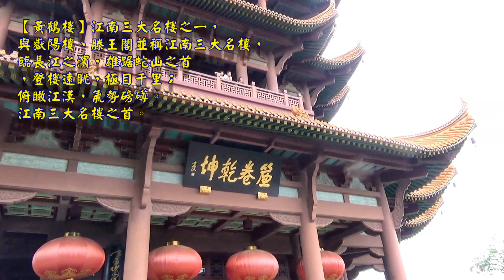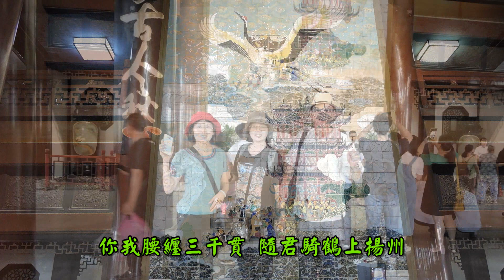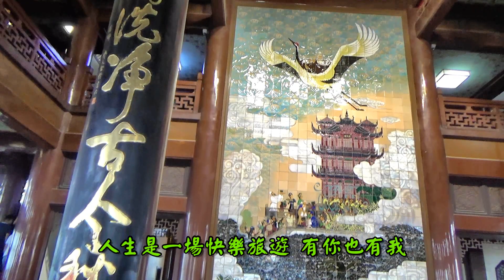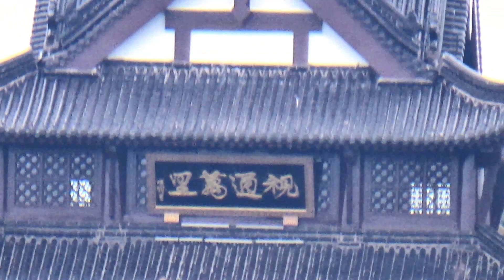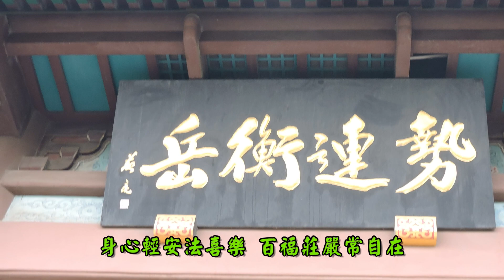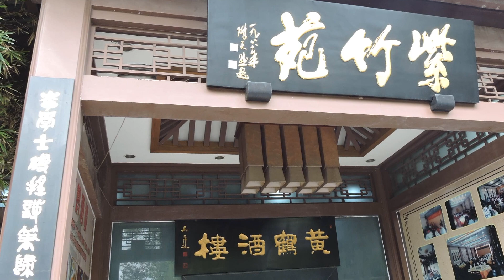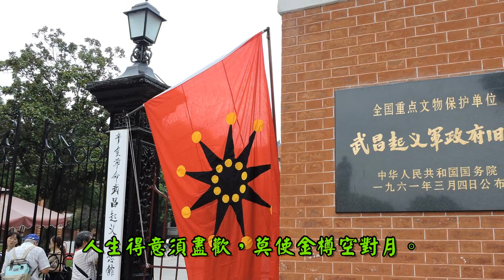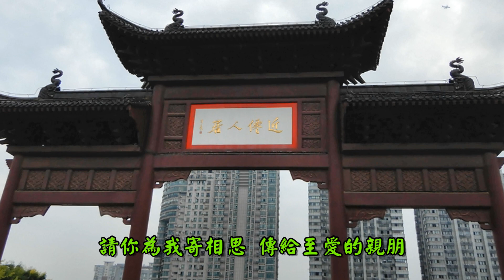2018.湖北8日遊之第七日.恩施坐動車，回武漢【黃鶴樓】【辛亥革命紀 念館】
湖北八日遊.第七天.恩施坐動車，回武漢【黃鶴樓】【辛亥革命紀

念館】

【黃鶴樓】江南三大名樓之一，與嶽陽樓、滕王閣並稱江南三大

名樓，赤紅廊柱金黃琉璃瓦，金碧輝煌是遊人每到武漢必遊之處

。黃鶴樓是蜚聲海內外的名勝，她瀕臨長江之濱，雄踞蛇山之首

，登樓遠眺，極目千里；俯瞰江漢，氣勢磅礡。樓姿之雄偉，居

江南三大名樓之首。自古享有「天下絕景」和「天下江山第一樓

」的美譽。
【辛亥革命紀念館】主體建築為二層紅色樓房，因此俗稱「紅樓

」。武漢辛亥革命博物館是依託全國重點文物保護單位中華民國

軍政府鄂軍都督府舊址而建立的以紀念辛亥革命為主題的專題性

博物館，位於武昌區閱馬場廣場北端，西鄰黃鶴樓，北倚蛇山，

南面首義廣場。武昌因此被譽為「首義之區」，紅樓則被尊崇為

「民國之門」。

435.作客黃鶴樓.神遊曲 詞曲唱/鄭醫師

你我腰纏三千貫 隨君騎鶴上揚州
扶搖鵬飛幾萬里 今晚作客黃鶴樓
昔人已乘黃鶴去 此地空餘黃鶴樓
黃鶴一去不復返 白雲千載空悠悠

人生是一場精彩大戲 難說功與過
人生是一場快樂旅遊 有你也有我

楚河漢界 離騷墨客 歷史誰走過
三峽大壩 神農採藥 我到此ㄧ遊

晴川歷歷 歸元無二 大意會失荊州
東湖聽濤 恩施峽谷 土家一杯酒

378.法樂四時歌 詞曲唱/正富 編曲/曾名宏

1.春花媚 春鳥哀 東風吹解帶
桃紅杏美一樹粉白 思念心所愛
春有百花秋有月 夏有涼風冬有雪
若無閒事掛心頭 便是人間好時節

2.夏荷蓋 芙蓉白 夏雨灑情懷
蓮田青碧 君為我採 思念心所愛
慈悲喜捨心田栽 心開意解見如來
身心輕安法喜樂 百福莊嚴常自在

3.秋月明 秋露白 清涼羅裳開
秋月明亮 乞巧天嬌 思念心所愛

4.朔風寒 冬雪白 幾樹梅花開
一剪清香 飲酒歡歌 思念心所愛

356.將進酒 (李白)編曲/趙紅軍 曲/融熙. 唱/鄭醫師

君不見 黃河之水 天上來，
奔流到海 不復回？
君不見 高堂明鏡 悲白髮，
朝如青絲 暮成雪？

人生得意須盡歡，莫使金樽空對月。
天生我才必有用，千金散盡還復來。

烹羊宰牛且為樂，會須一飲三百杯。
岑夫子，丹丘生，將進酒，君莫停。

與君歌一曲，請君為我傾耳聽。
鐘鼓饌玉不足貴，但願長醉不用醒。
古來聖賢皆寂寞，惟有飲者留其名。
陳玉昔時宴平樂，斗酒十千恣歡謔。

主人何為言少錢？徑須沽取對君酌。
五花馬、千金裘。呼兒將出換美酒，
與爾同銷 萬古愁。

與爾同銷 萬古愁。

333.唱聲佛號寄給你 詞曲/融熙 自彈唱

天上的風啊 吹啊吹不停
地上的人兒 為何不久長
我在思念思念 你們現今在何方
天上的雲啊 飄啊飄不停
地上的人兒 不要再悲傷
我在找尋找尋 我心故鄉在何方

皎潔的月亮啊 掛在哪個樹梢頂
請你為我寄相思 傳給至愛的親朋
請你為我寄佛號 傳給至愛的親朋

南無阿彌陀佛 南無阿彌陀佛